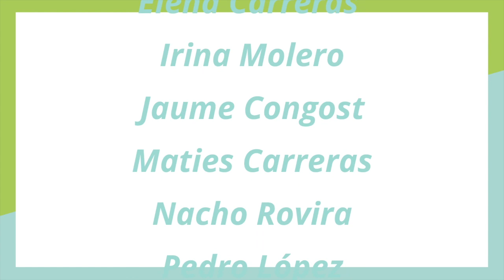"Tastets de Begur" a través de fotografies del nostre municipi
Música i lletra: Aurora Ortiz
Títol: Begur Respira

Imatges:
Aitor Sumoy
Andreu Peñalver
David Antoja
Elena Carreras
Irina Molero
Jaume Congost
Maties Carreras
Nacho Rovira
Pedro López
Ricard Soler
Salvi Brea
Sandra Bisbe
Torky Amezcua
Viqui Pujadas